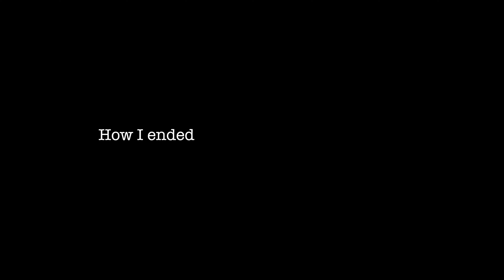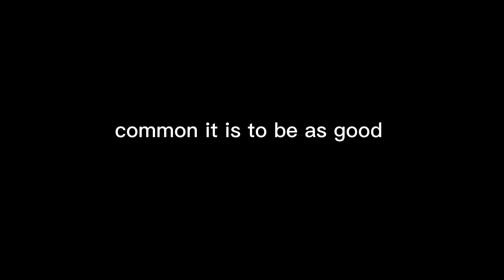The BBC Life Coach Mark Fennell and the investigation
The BBC asked me to be their life coach advisor as part of an investigation. I wasn't to know who or what was being investigated but my job was to be a life coach to them and answer questions about the life coaching industry.  The show was a global success on tv, radio and online. Trending in the number one spot on itunes and spotify.
As a life coach and business coach for many years this will definitely be a story I will never forget. This is My BBC Life Coach Story.
The show is A Very Brittish Cult and its everywhere you get your podcasts.